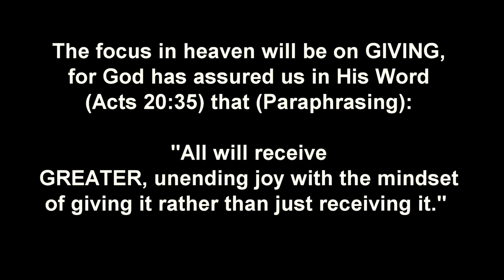WHAT WILL HEAVEN BE LIKE?